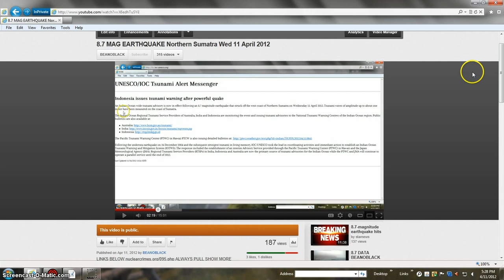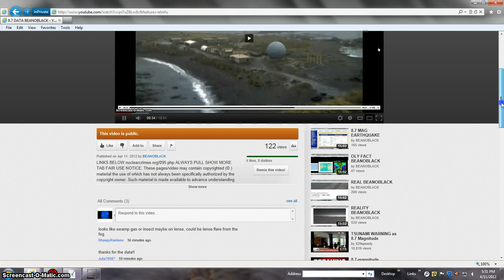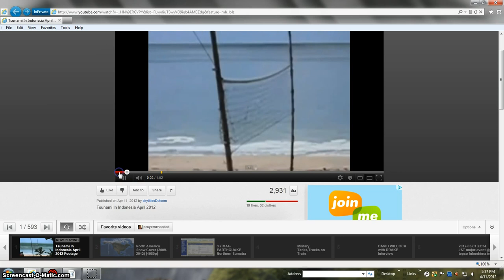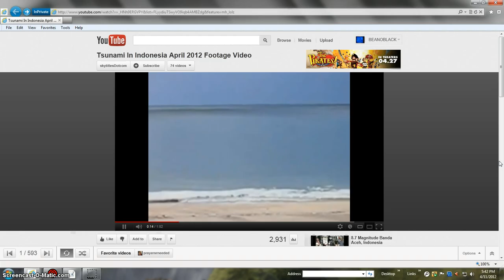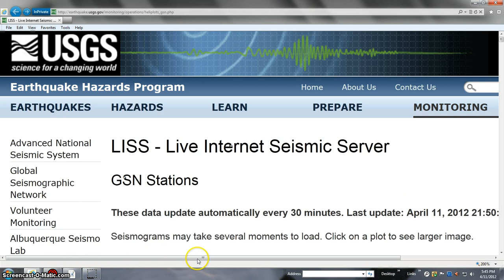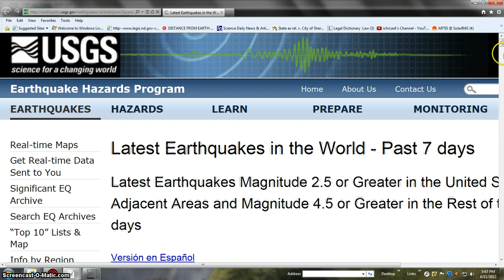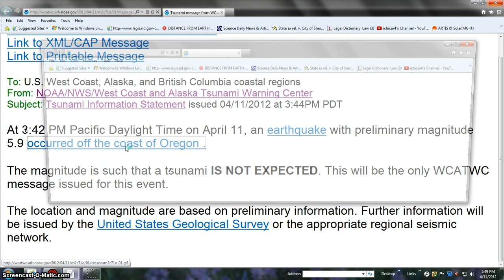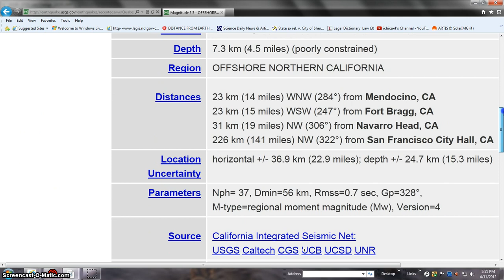7.0 MAG. EARTHQUAKE MEX. 4/11/2012 TWO WESTCOAST 2 E.Q. TOO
MAG 5.3 OFF CALIFORNIA MAG 5.9 OFF SHORE OREGON 2012/04/11 ALWAYS PULL SHOW MORE TAB / WATCH ALL / FAIR USE NOTICE: These pages/video may contain copyrighted (© ) material the use of which has not always been specifically authorized by the copyright owner. Such material is made available to advance understanding of ecological, POLITICAL, HUMAN RIGHTS, economic, DEMOCRACY, scientific, MORAL, ETHICAL, and SOCIAL JUSTICE ISSUES, etc. It is believed that this constitutes a 'fair use' of any such copyrighted material as provided for in section 107 of the US Copyright Law. In accordance with Title 17 U.S.C. Section 107, this material is distributed without profit to those who have expressed a prior general interest in receiving similar information for research and educational